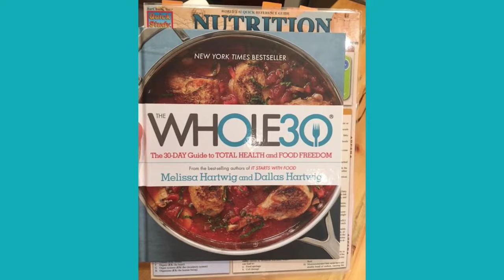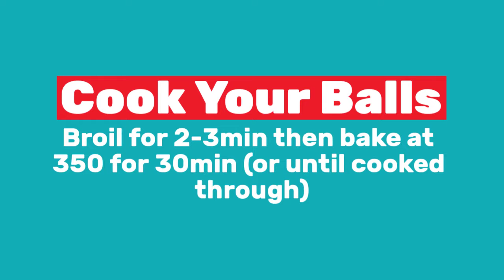Heathers Fowlmouthed Kitchen Whole30 - Dinner Day 4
A little series on my experiences through the Whole30.  This is in fact Day 4, I say day 3 in the video.  My aim is to have a new video each day after today.

I missed the onions in the ingredient description for the chicken meat balls.  The entire original recipe (Mine is modified) can be found in the Whole30 book by Melissa Hartwig and Dallas Hartwig.